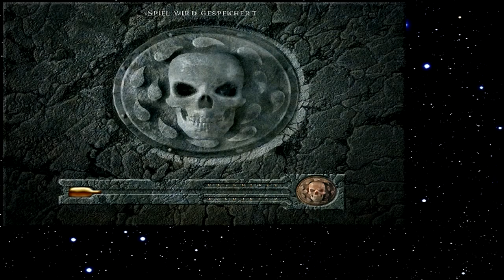Let's Play Baldur's Gate 169 - Zwei Verdächtige, ein Täter (Deutsch)